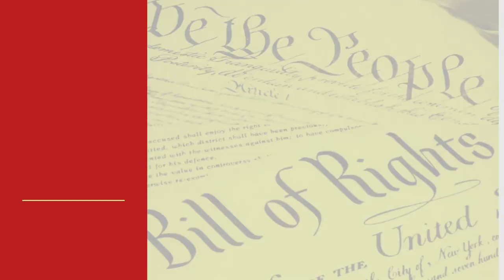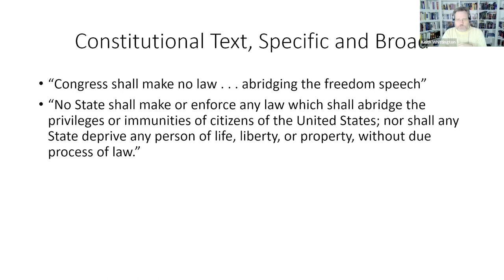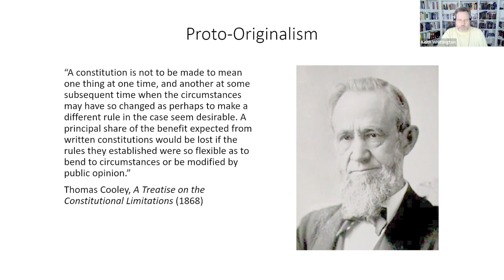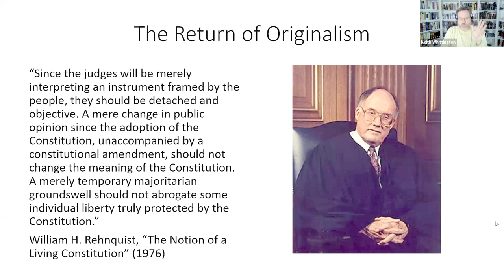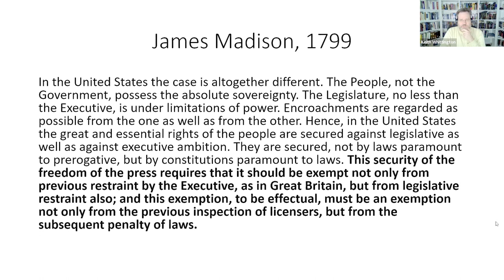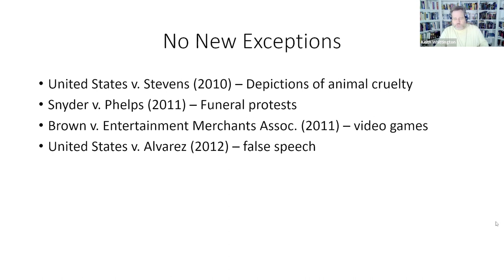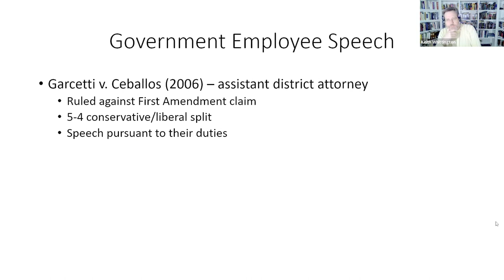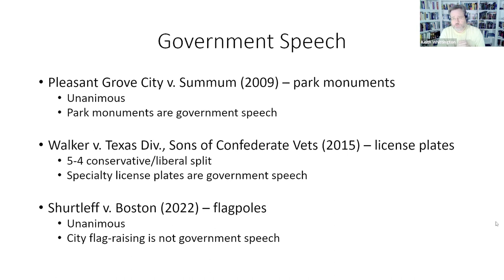Our Bill of Rights #2: The Founding Fathers' First Amendment Vision and Speaking Freely on Campus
Presented by: Keith Whittington, William Nelson Cromwell Professor of Politics, Princeton University

Topics to be covered include:

- An analysis of the origins of, and continuing debates over, the historical Originalism versus “living, evolving, Constitutionalism” theories for interpreting the Constitution and Justice Alito’s place in this discussion;
- A full discussion of how the current Supreme Court has divided over the question of whether, and how, to use historical analysis to interpret the Freedom of Speech right; and
- An analysis, using current Freedom of Speech decisions, of how the meaning of the Freedom of Speech right might change further as those precedents are applied to 21st-century communication technologies.